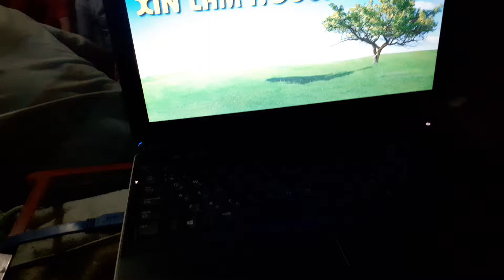Kara Minh Thiện